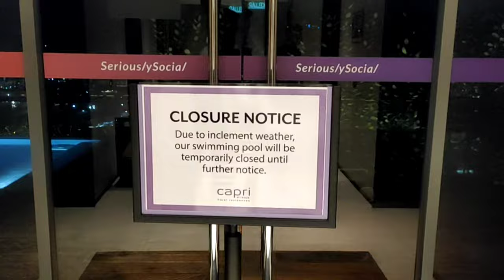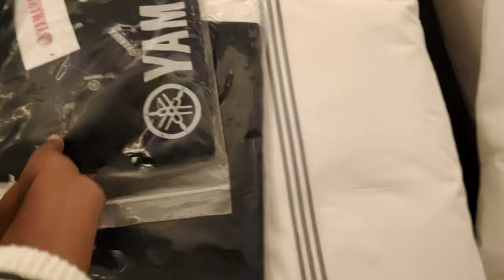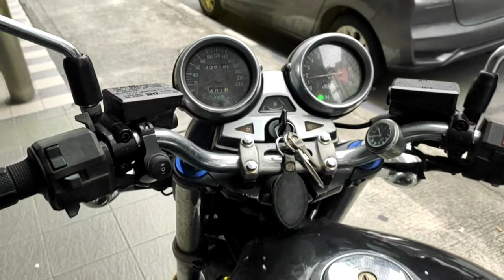Paddock MotoGP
This is XBN Vlogs welcome back to the channel.
in this video mbw m1000rr was there , bmw m3 was there . sepang vlog
MY Bike is YAMAHA R15 V4 !!

Thank you for your support & thanks for taking out time to watch MY videos I really appreciate. if you enjoyed the video ' DO COMMENT' and suggest anything if you want THANKS.

KERADNATH TRIP BY BIKE

"FOLLOW ME"

►DSLR Camera
►Audio Mic

►INSTA360 RS TWIN EDITION
►Mice Adapter
►Audio Mic